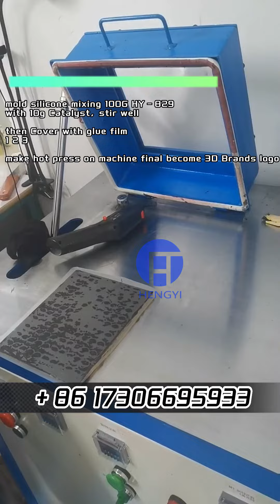How to make Customized Mould THICK 3D Silicone labels Brand LOGO模具压花硅胶3d labels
Easy labels making and fast dry heat press machine, use our Silicone material inks, for making 3d Labels Silicone#siliconemanufacturer